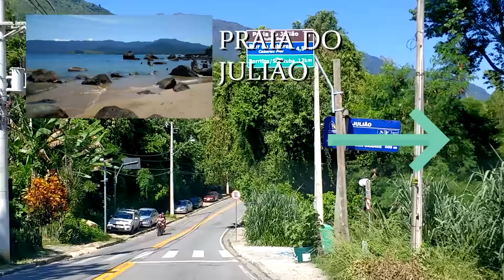🔴 ROLÊ 😎 COMO CHEGAR NAS MELHORES PRAIAS DE ILHABELA 🌅🌴 TRAVESSIA DE BALSA 🚢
• Se Curtiu. Clique no Botão Curtir e Compartilhe!